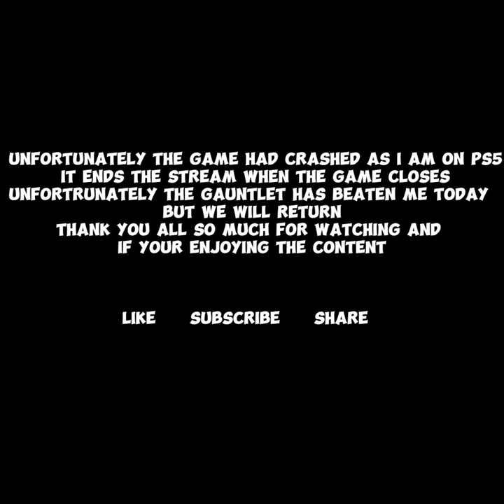[ReUpload]Guts and Glory The Glory Gauntlet.